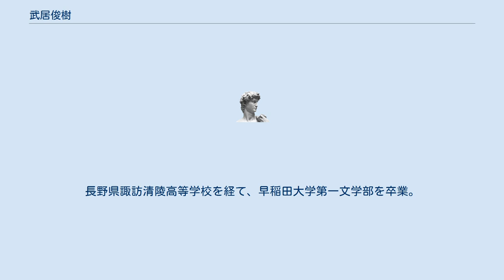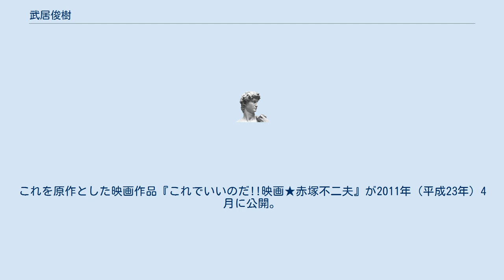武居俊樹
武居 俊樹（たけい としき、1941年 - ）は、日本の編集者である。
赤塚マンガのキャラクター「武居記者」として知られる。
 1941年（昭和16年）、長野県岡谷市に生まれる。
実家は諏訪で800年の歴史を持つ神社。
長野県諏訪清陵高等学校を経て、早稲田大学第一文学部を卒業。
大学での親友に、後の俳優小林勝也、後の漫画原作者やまさき十三がいた。
 1966年（昭和41年）小学館入社、第二編集部『少年サンデー』に配属。
赤塚不二夫、古谷三敏、石井いさみ、あだち充などの担当編集者として、数々のヒット作を手がける。
その後、少女漫画部門に異動、『ちゃお』、『別冊少女コミック』、『プチコミック』などの編集長を歴任。
赤塚マンガの中では繰り返し“バカ武居”“みんなににくまれている”と罵倒されたり、暴虐下品な編集者で、原稿を待っている間に部屋中に唾を吐き散らかしカッターでソファーを切り裂いたりする人物だったり、滅茶苦茶な描き方をされているが、逆に言えばそこまで描いた原稿をやりとりし続けることができる仲であった。
吉田秋生など200人もの漫画家の編集を担当。
 2002年（平成14年）、小学館を定年退職、2005年（平成17年）、初めての著書を赤塚をテーマに執筆、上梓。
これを原作とした映画作品『これでいいのだ!!映画★赤塚不二夫』が2011年（平成23年）4月に公開。